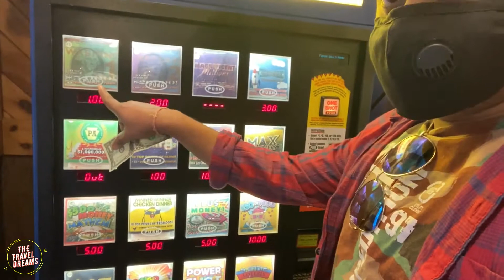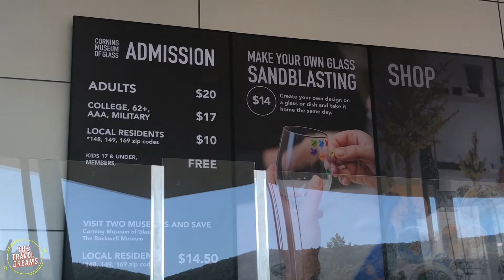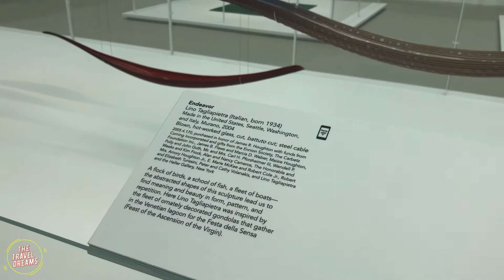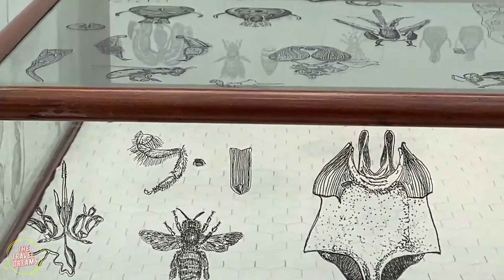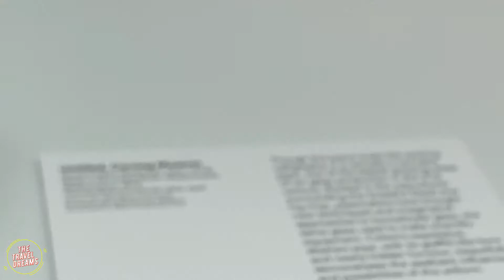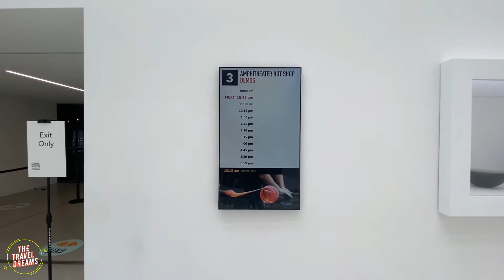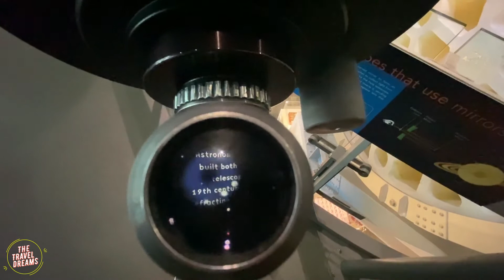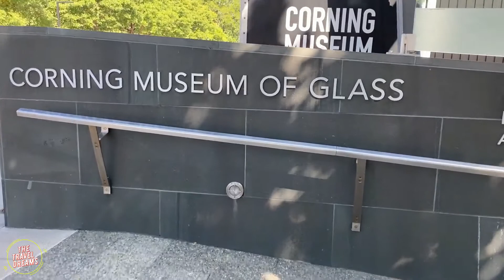Corning Museum of Glass New York Usa | Road Trip To Niagara Falls!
Corning Museum of Glass New York Usa | Road Trip To Niagara Falls! . This Video is on the Corning Glass Museum. I tried to cover the entire museum tour on this Video.